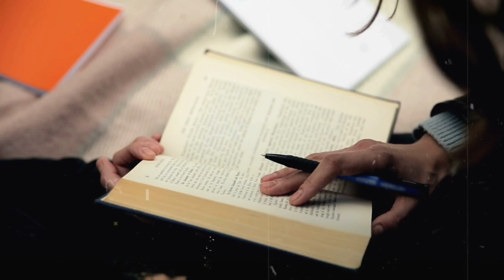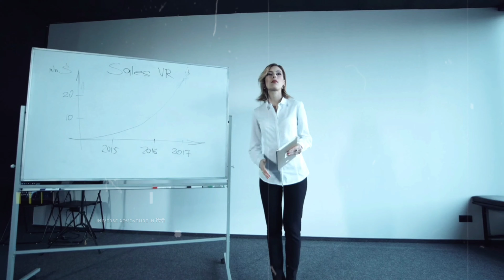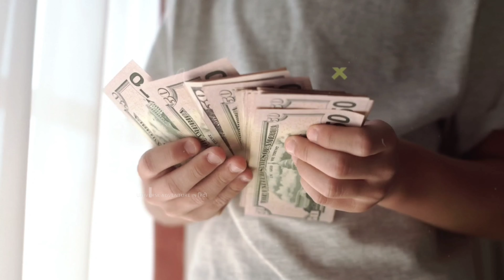इस के नाम से ही थार थार कपता 56 देश ।saddam Hussain life story